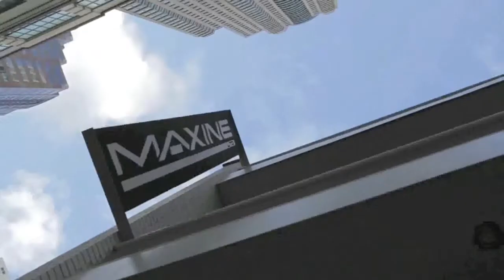Feeling Fabulous Makeover Contest Fall 2011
Celebrity makeup artist Maureen Burke and the Maxine Team treated two more lucky Midnight Velvet winners to a round of makeovers. Once again the power of feeling fabulous shines through.